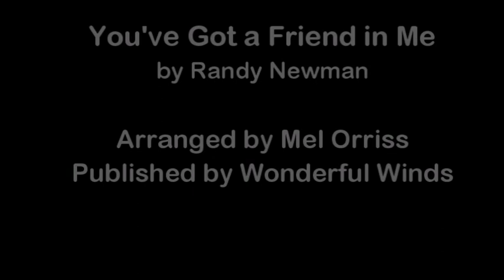"You've Got a Friend in Me" - Socially Distanced Performance by Carluke Primrose & Flutes Unlimited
In the third of our series of "at home" videos, we've teamed up with the fantastic Flutes Unlimited from Glasgow to perform Randy Newman's "You've Got a Friend in Me". (Arranged by Mel Orriss, published by Wonderful WInds).

Find out more about Carluke Primrose Orchestral Flutes and our instruments